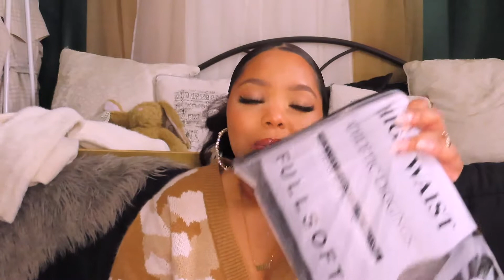i got a new job and bought stuff | filming equip, beauty, fashion etc | phontsforevs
Hiiiii🥺. Its been far too long, im so sorry. Only kind of...because I feel like I really benefitted from the time off. but im back! and so happy to be back! I'll be making a more explanatory video of all the things ive adopted and learned the past couple of months, but for now.. here's a haul. I bought stuff.. a lot of stuff. are you shocked? no lol.

Also, no links! Screenshots and details are all on screen.

CHAPTERS💕
00:00 - intro
00:18 - where ive been
01:55 - tech buys
04:33 - beauty buys
06:41 - fashion buys
10:51 - tjmaxx buys

SOCIALS 💕
-IG, TWITTER & TIKTOK: @phontsforevs